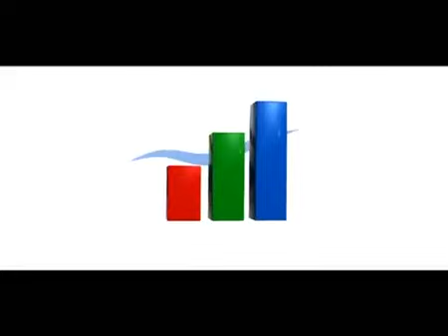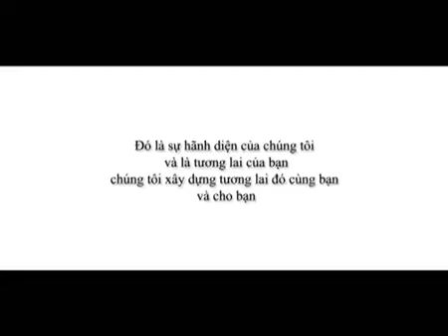Video giới thiệu dự án Tricon Towers TVC360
Xem chi tiết tại cáo hot, quảng cáo vui nhộn, quảng cáo, vinamilk, sữa tươi, dầu ...